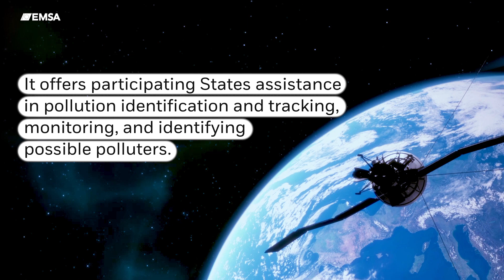CleanSeaNet: Croatia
Helping to tackle pollution at sea, across the EU and beyond.

Our CleanSeaNet service offers participating States assistance in pollution identification and tracking, monitoring, and identifying possible polluters.

Through this, we support a whole range of different participating authorities, including in Croatia